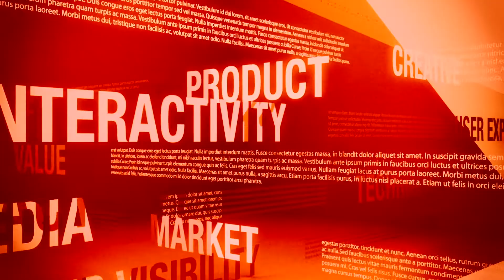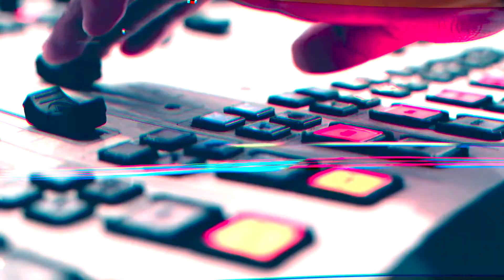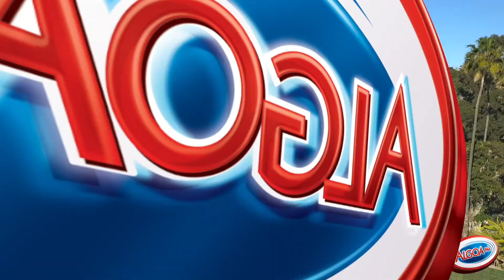Brandfocus Renewals 2022